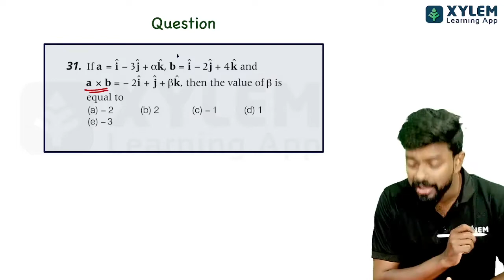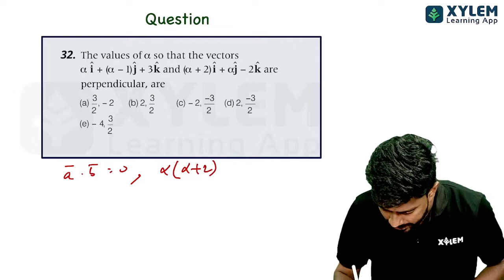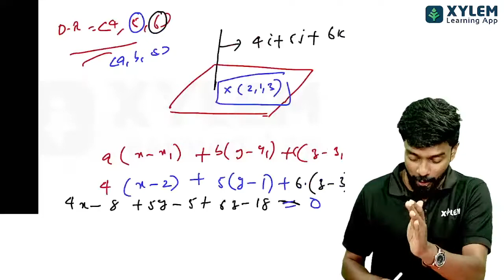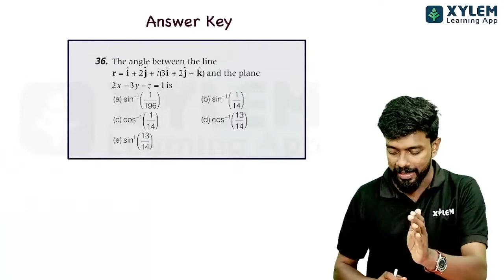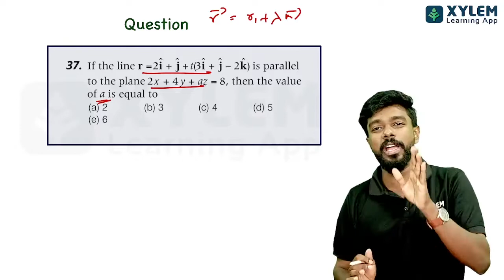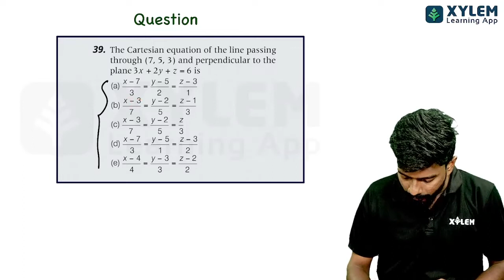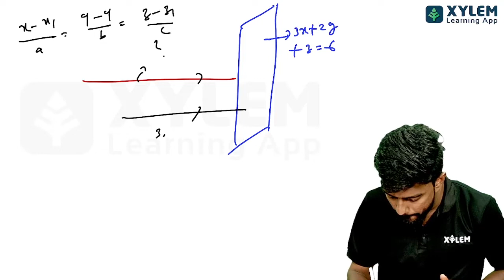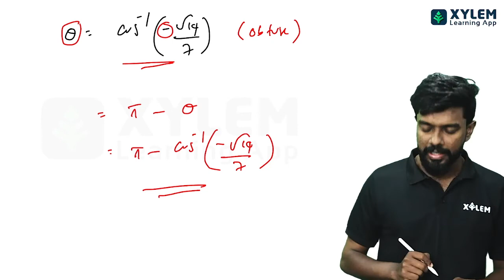KEAM - MATHS PREVIOUS YEAR 2021 QUESTION DISCUSSION PART-4 | XYELM KEAM